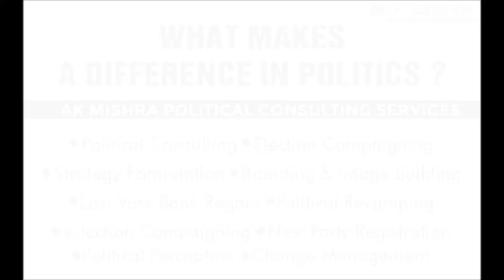POLITICAL CONSULTING | Business Consultant In India